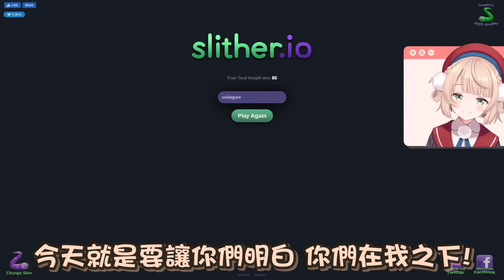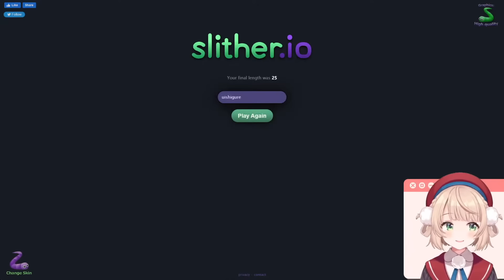玩蚯蚓遊戲Slither.io被垃圾們虐到不會說話的羽衣媽媽w【hololive/vtuber精華 しぐれうい】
今天也是和平的羽衣虐的一天

ミミズは益虫